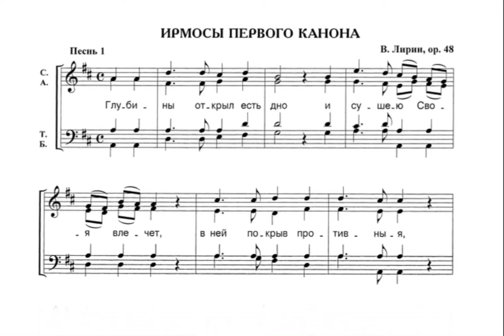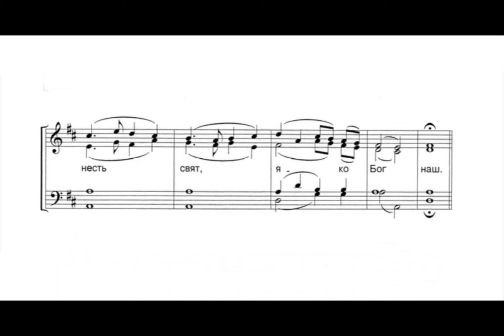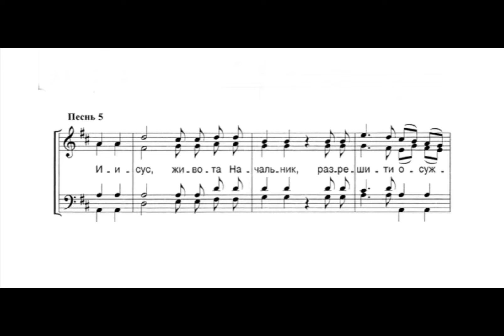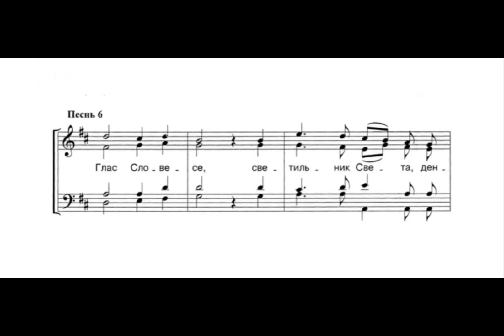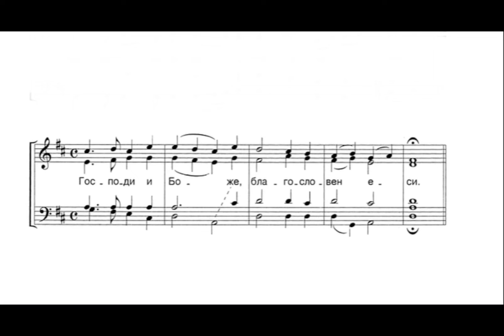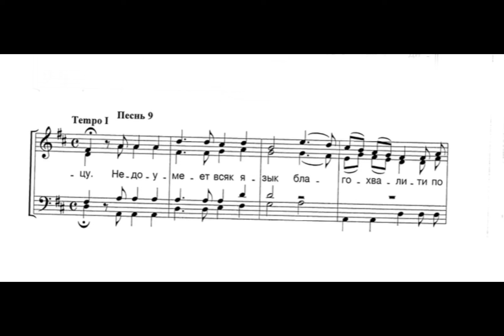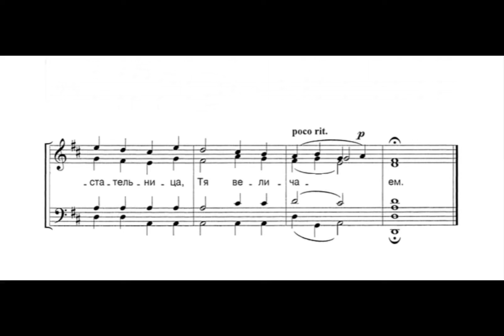В. Лирин - Ирмосы Крещения